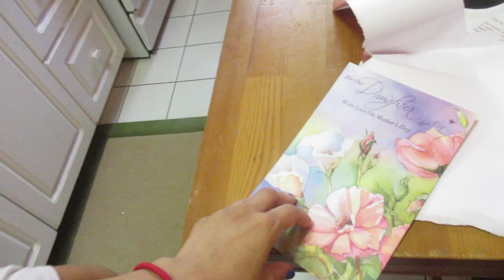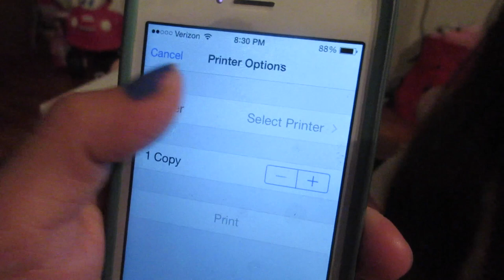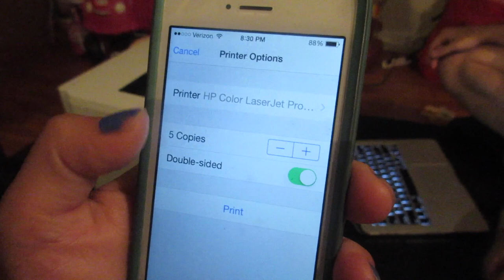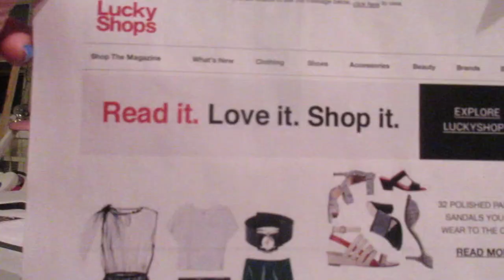New Boobies!? (5.11.15 - Day 511) daily vlog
BT horse racing experience + new boobies + kid loves yoga + someone doesn't feel pretty + new printer

Amazon Store